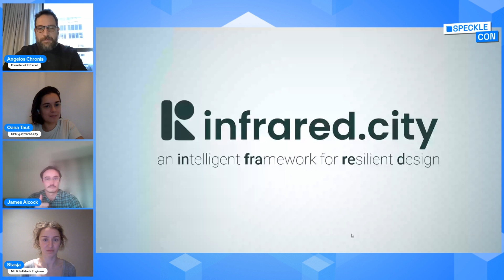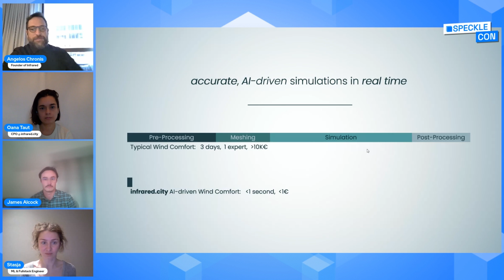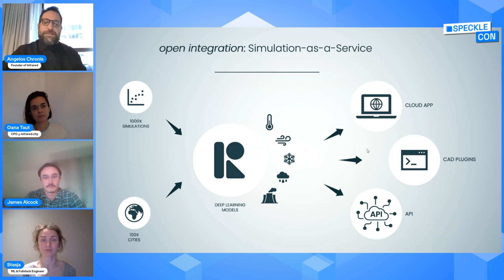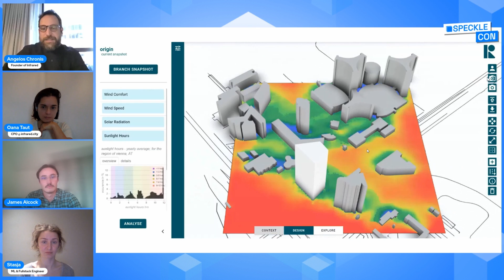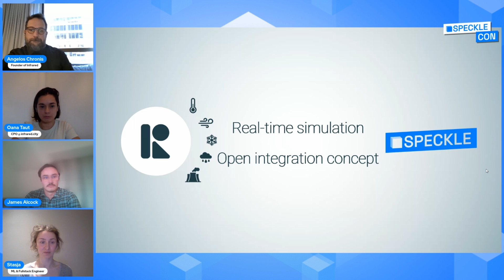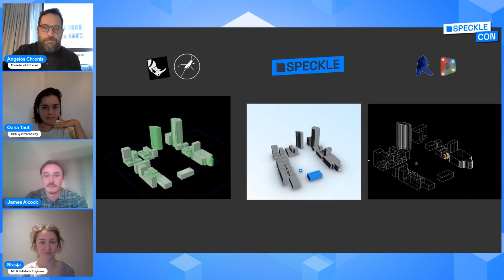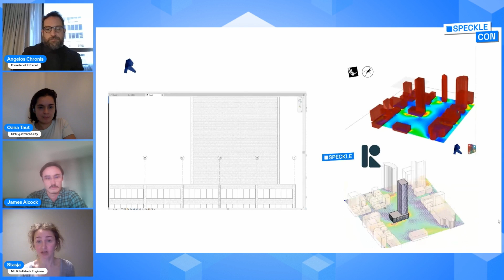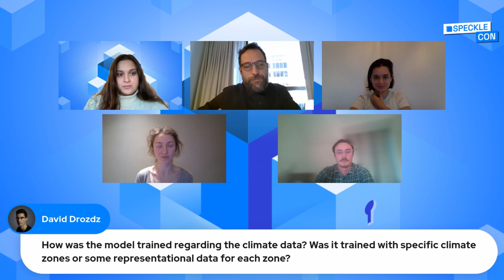Using Speckle to Empower AI-Driven Simulation with InFraRed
The presentation will demonstrate how speckle can serve as a foundation to build an open integration framework for infrared.city - an AI-driven simulation frame...